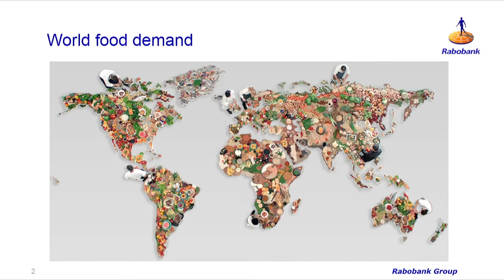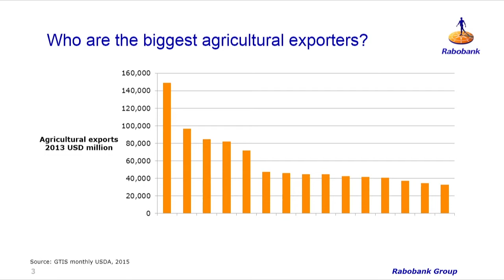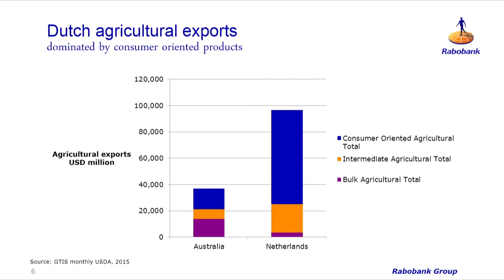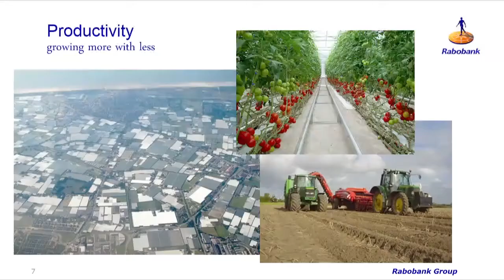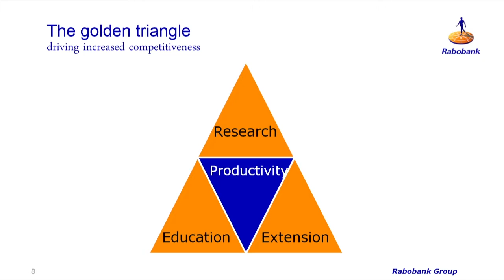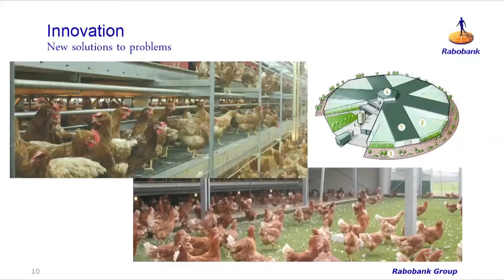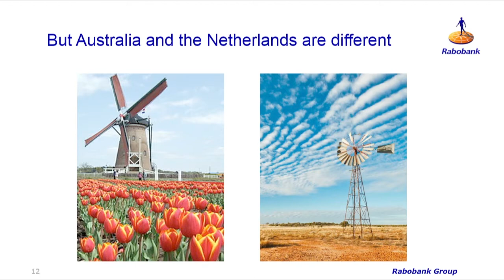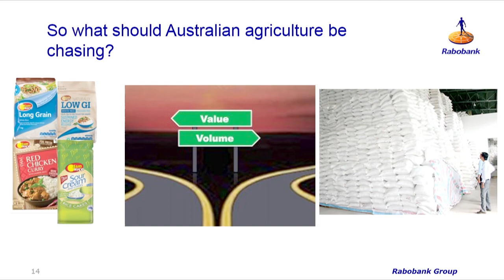Global growth: Gilles Boumeester, Rabobank The Netherlands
Gilles Boumeester, Rabobank The Netherlands - Australian agriculture – taking its part of global food and fibre demand